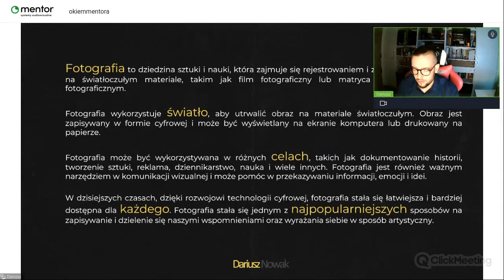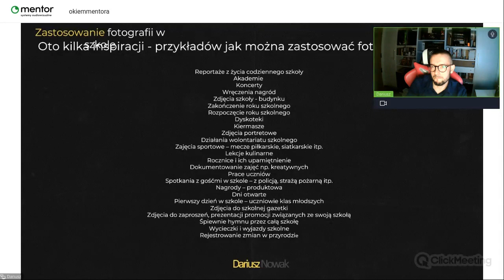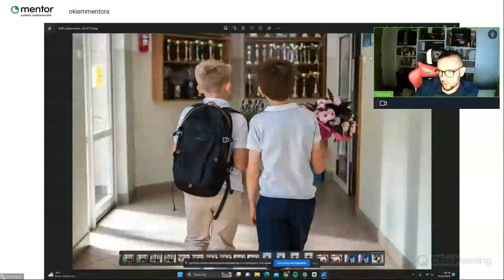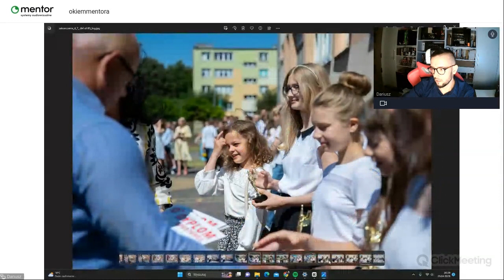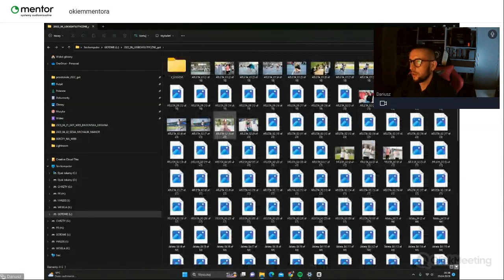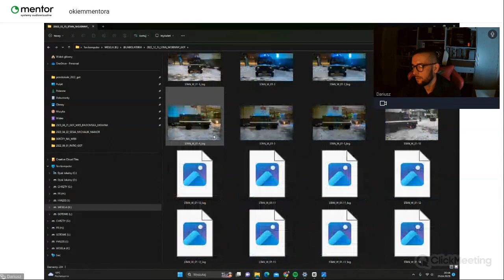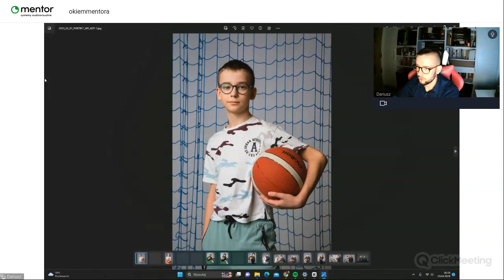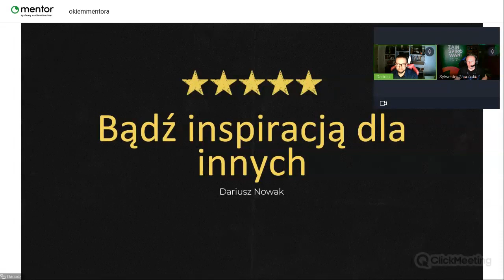Okiem Mentora: Laboratoria Przyszłości foto-wideo – część 6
Dariusz Nowak